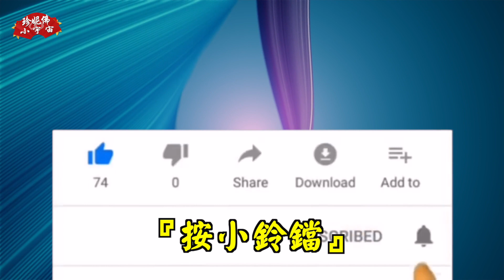相信專業喔！！ 之蛋蛋的哀傷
今天相信專業喔!!! 小短劇搞笑輕鬆一下!!

Believe in professionalism today!!! The short drama is funny and relaxing!!

◢ 歡迎小額贊助(斗內)珍妮佛的小宇宙～乾爹、乾媽、乾姊、乾哥...感謝您們呀!!